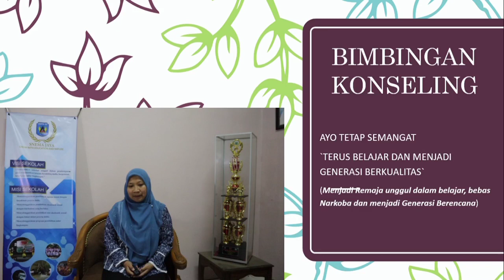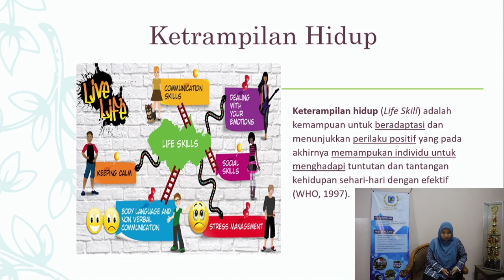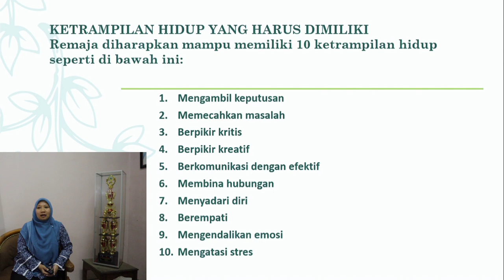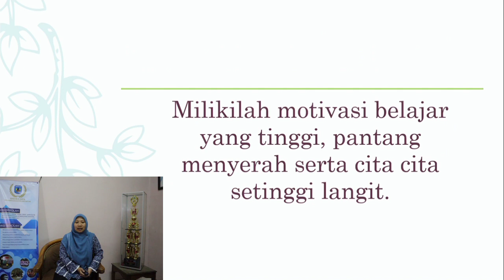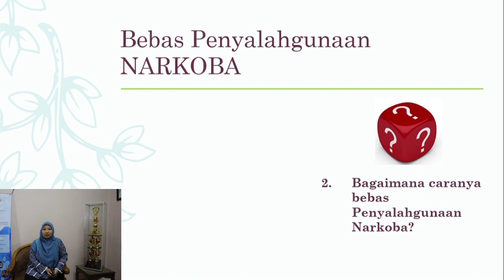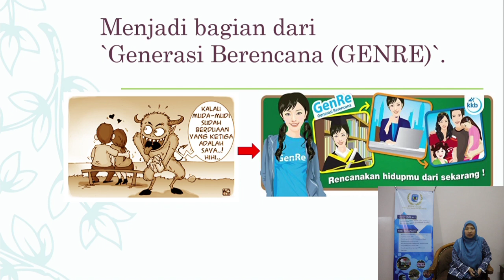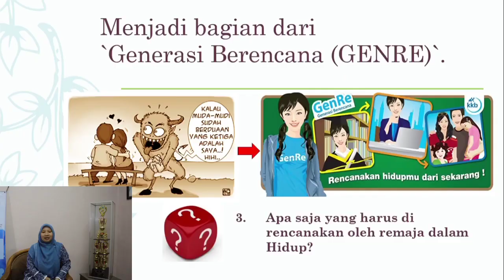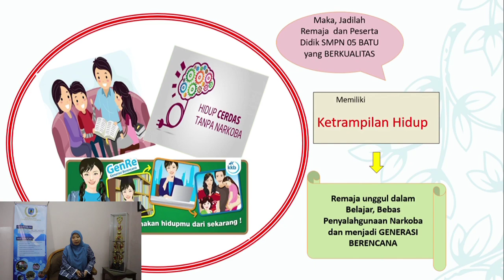MATERI MPLS 1_RABU, 14 JULI 2021_BIMBINGAN KONSELING & MOTIVASI BELAJAR_DEWI SANTRI W.S., S.Pd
Silahkan saksikan video ini untuk mempelajari materi pertama di Masa Pengenalan Lingkungan Sekolah hari ketiga, Rabu 14 Juli 2021.
Setelah menyaksikan video ini, anak-anak wajib menyelesaikan tugas yang di share melalui whatsapp group kelompok kecil. Tuliskan nama dan kelompok kalian di kolom komentar sebagai bukti kalian telah menyaksikan penayangan video ini.
 Ikuti arahan pendamping dengan tertib selama mengikuti kegiatan ini. Salam sehat semangat selalu. Jangan lupa terapkan prokes secara disiplin.